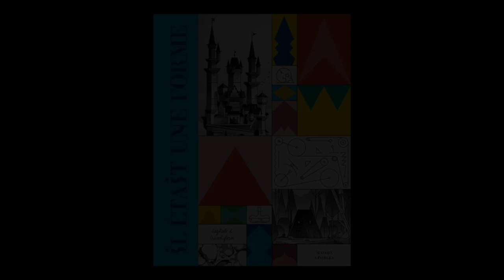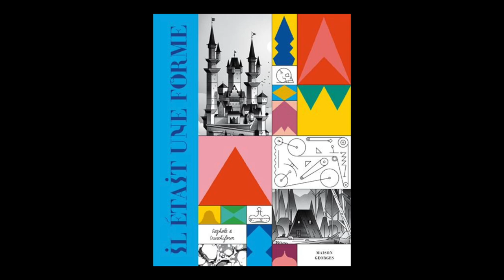Cruschiform & Gazhole - Il était une forme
Cruschiform & Gazhole vous présentent leur ouvrage "Il était une forme" aux éditions Maison Georges.